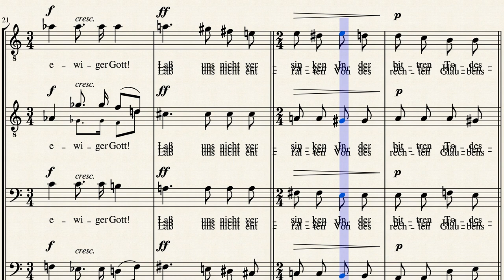Mitten wir im Leben sind by Peter Cornelius Op. 9 Nr. 3